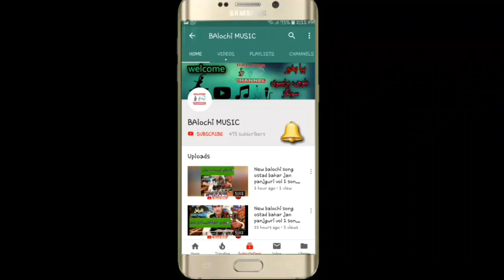NOOR HAYAT BALOCHI VOLUM 5 SONGS || NEW BALOCHI SONGS 2019 NOOR YAHYAT PART 14 || نور حیات سونگ